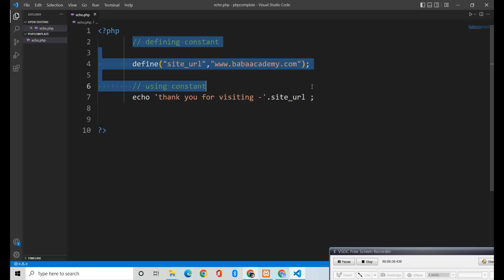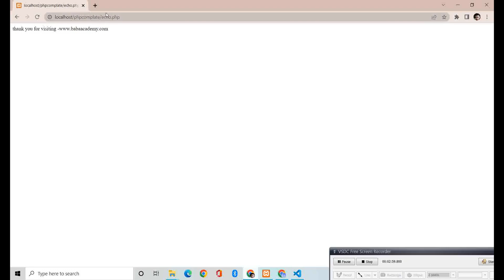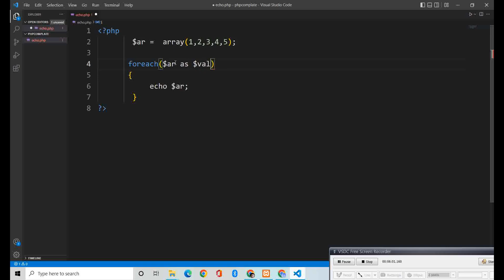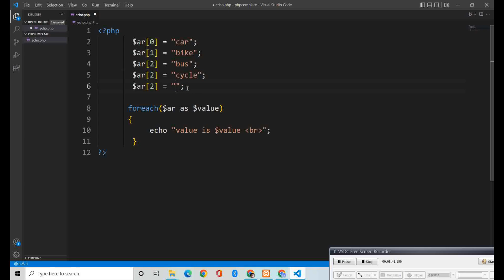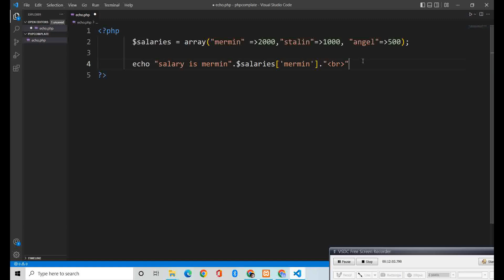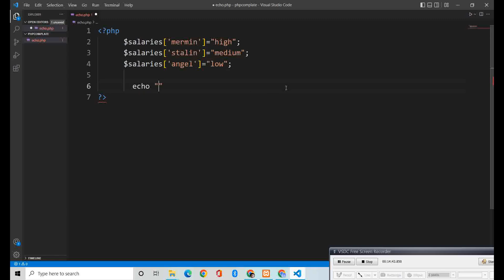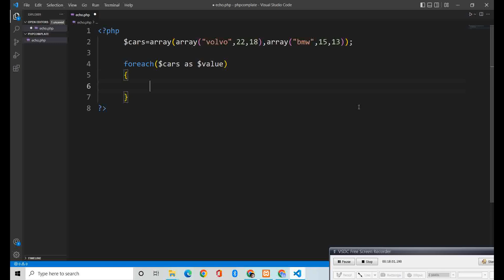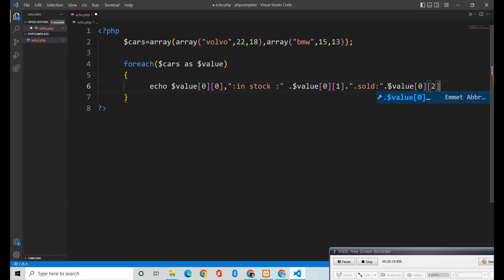PHP part 3 Arrays all cover in this video by baba academy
baba academy